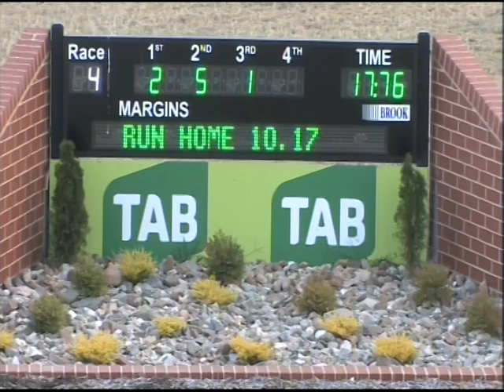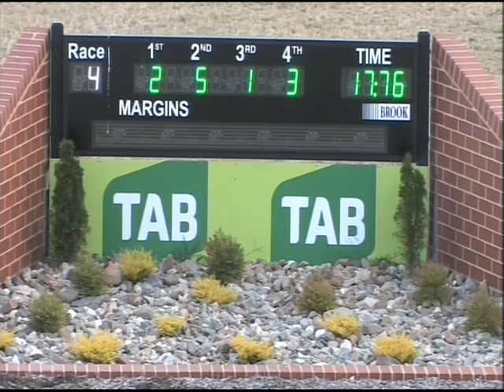Canberra 28022016 Race 4